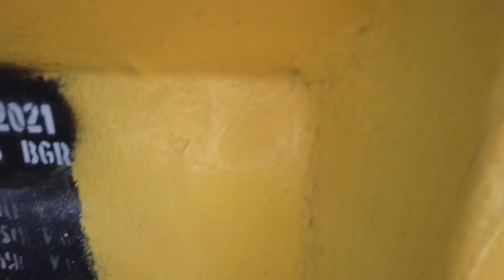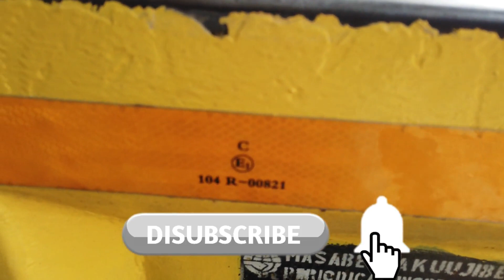Mencari Mainan Mobil Truk Molen, Mobil Truk Pasir, Beko, Bulldozer, Mobil Balap, Mobil Derek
Met pagi sahabat ayo main truk .. wahh ada mobil truk beneran nih warna kuning,, wow mainan mobil mobilan nya pada ngumpet di truk pasir ni gezzz.. yuk bantu mimin mencari mainan mobil mobilan lagi ada mobil truk pasir mobil beko bulldozer mobil balap mobil derek seru bener nih gezzz